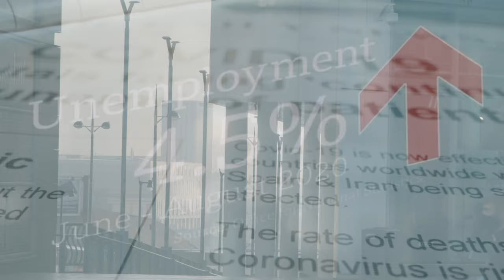I lived in a Cabin for a year 'TINY HOME LIVING' - Letting Go & Making a Change! Ep.3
Reflecting back on the past year since moving into my log cabin tiny home. It’s been a year for change but one of the most impactful years of my life. I’m stoked to see what the future is going to bring!

If you want to chase after something or have a dream you want to start living - go for it! You only have one life and that decision to make a change could be the catalyst for something amazing!

The Log Cabin from Dunster House
*I purchased the kit with Double Glazed windows & 45mm thick walls.

🛠 THE STUFF YOU MAY NEED:
Roof Felt
Damp Proof Membrane
Barrettine Clear Wood Protector
Oil Filled Heater
Metal Desk Fan

🏠 WATCH THE REST OF THE CABIN BUILD SERIES HERE:
Episodes 1-4

🧑🏽‍💻 EDITING TEMPLATES & ASSETS:
Artgrid - 2 free months
Motion Array

🎥 THE GEAR I USE:
Sony A7IV
Sony 16-35mm f2.8
Sigma 24-70mm f2.8
Sigma 100-400mm
Sigma 105mm f/1.4
GoPro HERO10 Black
DJI Air 2S
Rode VideoMic Pro+
DJI RSC 2 Gimbal
Pgytech Mantispod Pro Mini Tripod

🕶 FILTERS:
PolarPro X Peter McKinnon 2-5 & 6-9 Stop VND filters
GoPro HERO10 Black filters
DJI Air 2s filters
PolarPro - The best place to get your world-class filters! Use the link above to get a unique code for $5 off your first order!

💡 LIGHTING:
Amaran P60X
P60X Batteries
Amaran AL-M9
NanLite Pavo Tube
K&F Concept Light Stands

🎒 BAGS, TRIPODS & OTHER GEAR:
Peak Design Travel Tripod
Peak Design Leash
Peak Design Capture Clip
Peak Design Wrist Strap
Nomatic x PM Travel Camera Bag
Nomatic x PM Day Bag
Nomatic x PM Sling

💾 EDITING & STORAGE:
Prograde Digital SD Card UHS-II 256GB V90
SanDisk ExtremePRO 256GB Card
Samsung T7 Portable SSD - 2 TB
LaCie Rugged HDD - 5TB
Apple MacBook Pro
Apple Airpods Pro Earbuds
Sony WH-1000XM5 Headphones
Logi MX Master 2S Mouse

💰 How to MAKE MONEY and do YouTube FULL TIME:
TubeBuddy is a FREE browser extension & mobile app that integrates directly into YouTube to help you run your channel with ease. Your best friend on the road to YouTube success.
Revolut Business
Revolut Business is the ultimate business account fit for the 21st century: accounts in 28 currencies, free international payments (limits for your pricing plan may apply), and seamless corporate cards. They even have an Open API for those looking to automate their business banking.

⛓ HEAVY METALS:
Clocks & Colours
$25 off your first purchase with the link above!

🤙🏼 WHERE ELSE TO FIND ME:
Vlog Channel

I lived in a Cabin for a year 'TINY HOME LIVING' - Letting Go & Making a Change! | by Jon Brooks